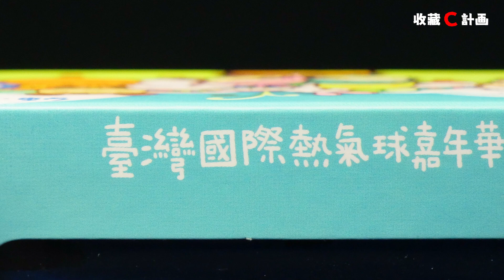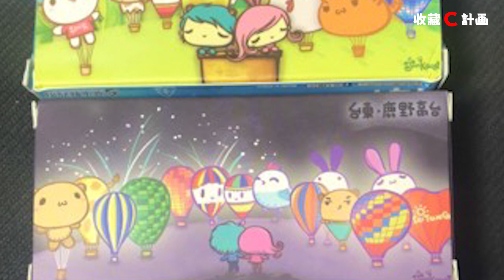模型車開箱31 - 2019台東鹿野高台臺灣國際熱氣球嘉年華&光雕秀必買伴手禮 - GL LAB x 台東縣政府活動紀念限定香港叮叮車 - 收藏C計畫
031
開箱車款：2019台東鹿野熱氣球嘉年華活動紀念限定香港叮叮車
模型車品牌：GL LAB x 台東縣政府

內附CC字幕唷～請記得開啟收看~~
以上是收藏C計畫的開箱分享，若有地方講錯或是不正確，也歡迎在下面留言跟Air說，謝謝！